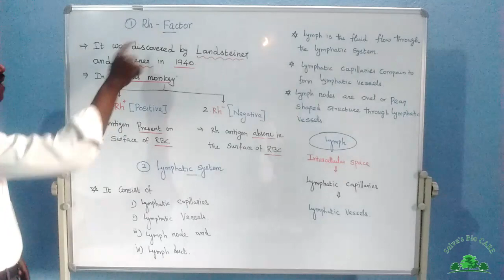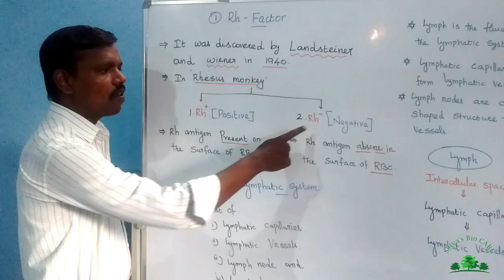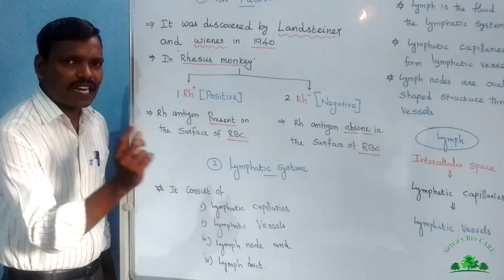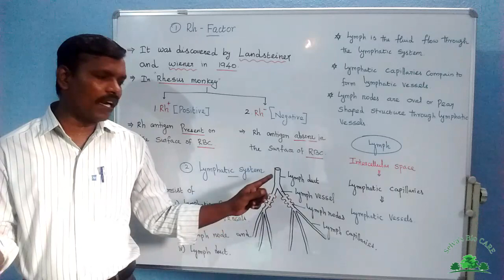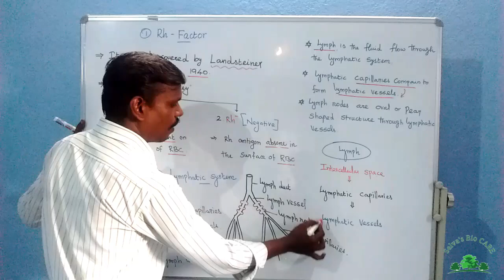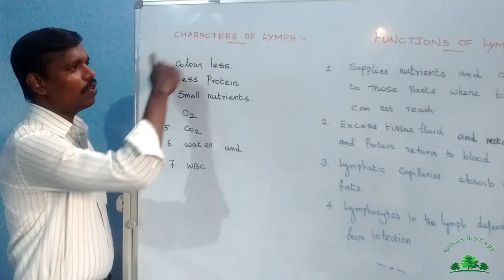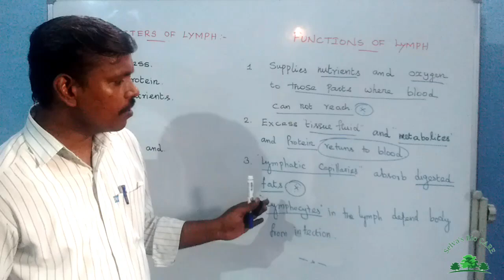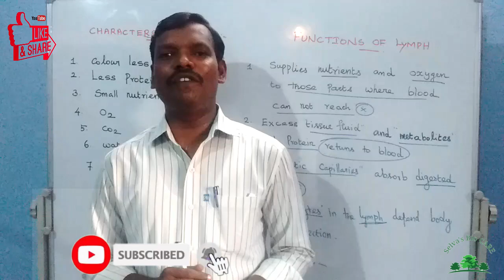10th unit :14 transportation in plants & circulation in animals part : 19 | lymphatic system